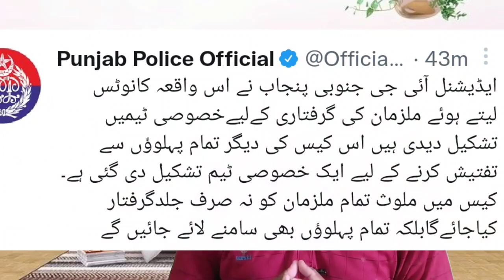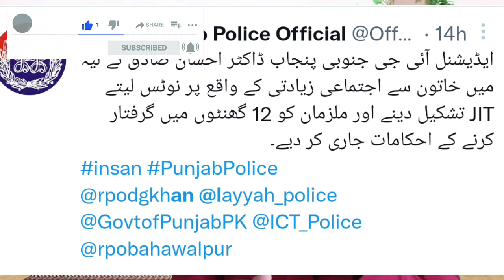Layyah Chowk Azam Wasim Alvi and Abrar Gang | A Girl from Layyah statement about Wasim Alvi Gang.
Layyah Chowk Azam Wasim Alvi and Abrar Gang | A Girl interview and about Wasim Alvi and Abrar Gang from Chowk Azam Layyah.